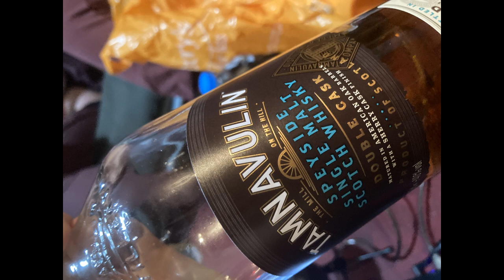The lounge podcast Ep17: there’s a bear on my ass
Welcome back to the podcast episode number 17 hope you enjoy